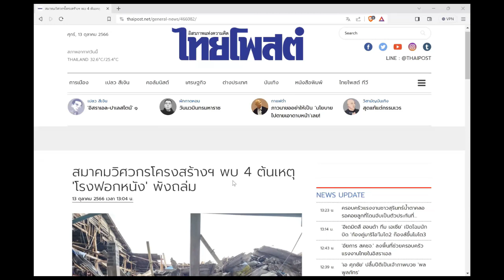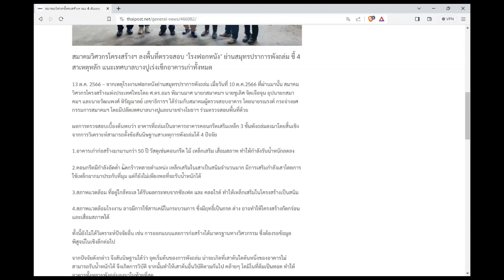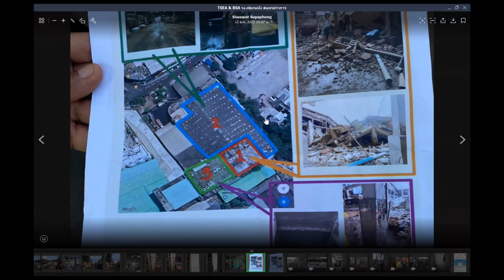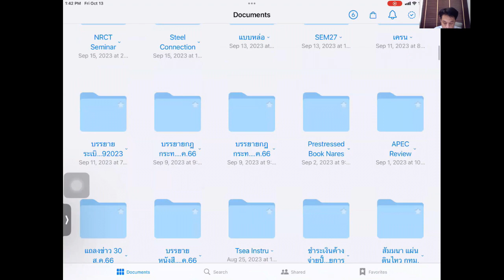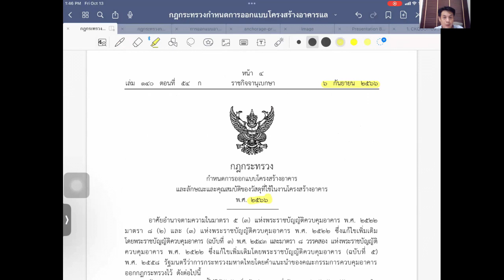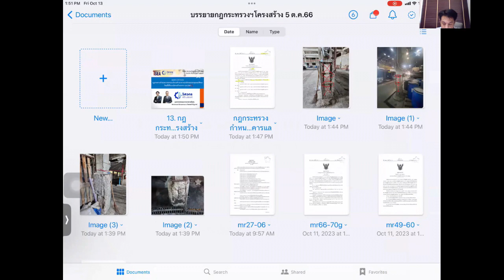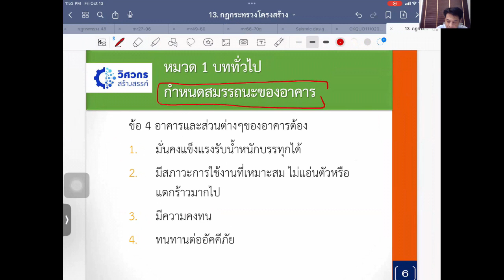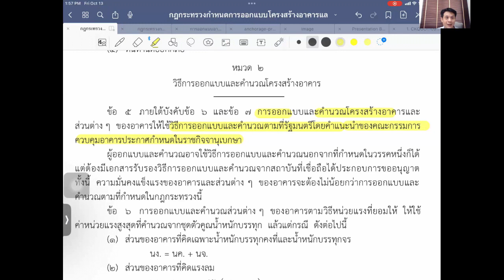กฎกระทรวงกำหนดการออกแบบโครงสร้างฯ ปี 2566 ตอนที่ 1